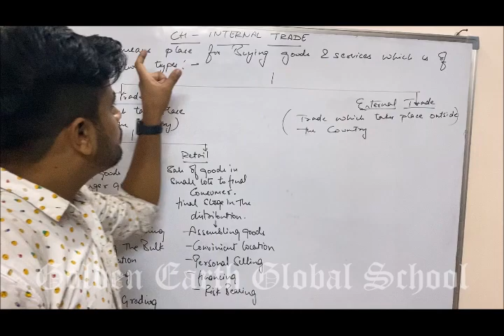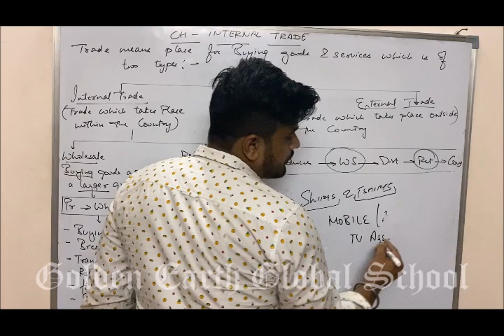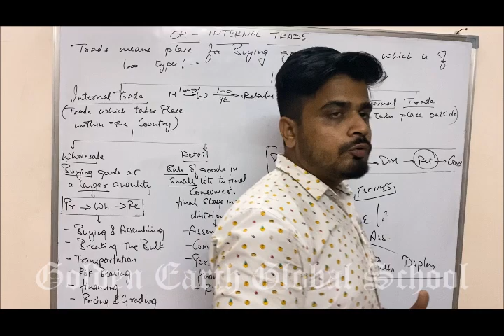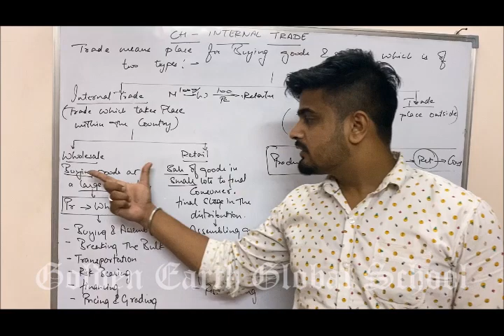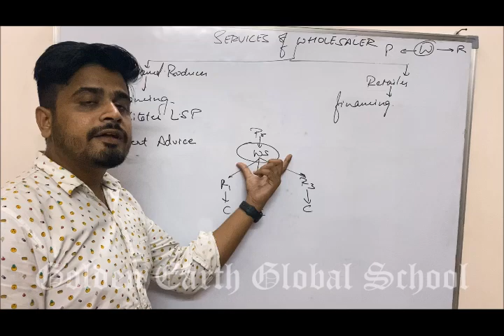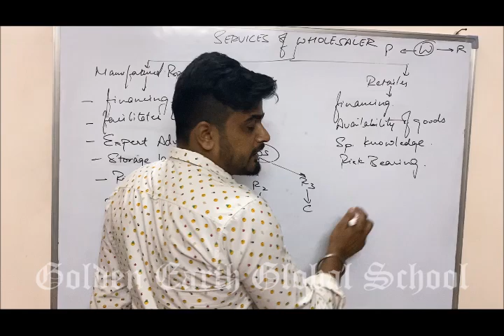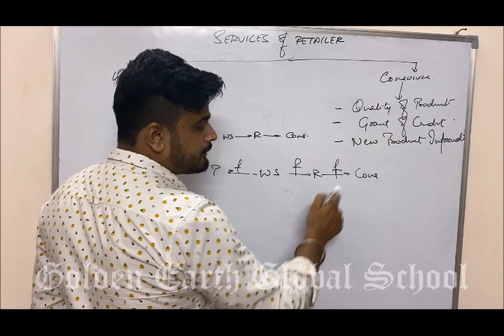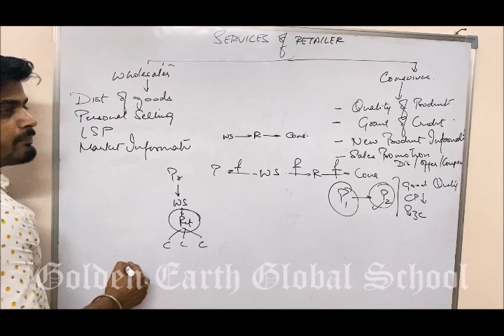Gr.11 Bst Ch-Internal trade (Part-1) | Golden Earth Global School, Sangrur